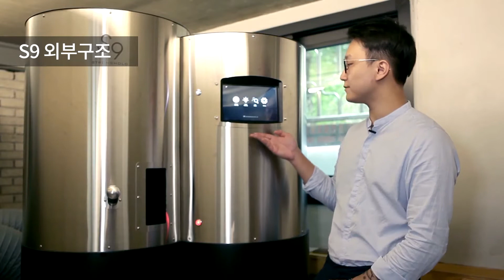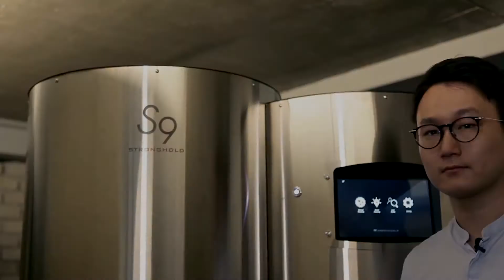[스트롱홀드 S SERIES 튜토리얼] S9 메커니즘과 특징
[S SERIES 튜토리얼 영상]
▶ S9의 메커니즘과 특징 편

S9의 외부와 내부 구조의 설명과 제품 특징에 대하여 설명해주는 영상입니다.

전체 영상은 아래와 같이 구성되어 있습니다.

1. 외부구조
- 터치 스크린
- S9 세 가지 기능
- 터치 스크린
- ROR / DTR
- 안드로이드 O/S
- etc.

2. 내부구조
- 내부 (타워드럼/싸이클론)
- 트리플 히트 시스템 (대류열/복사열/전도열)
- 온도센서
- 쿨링팬